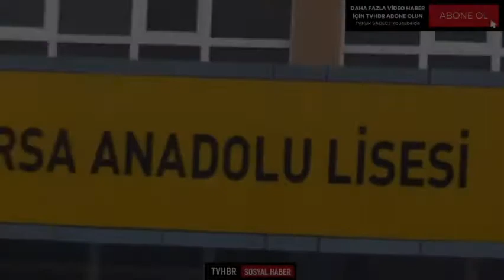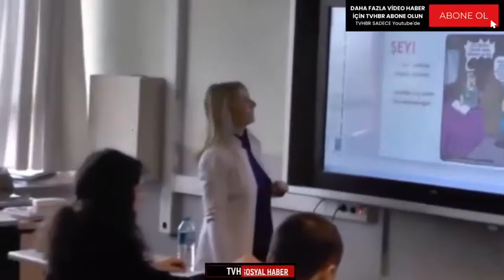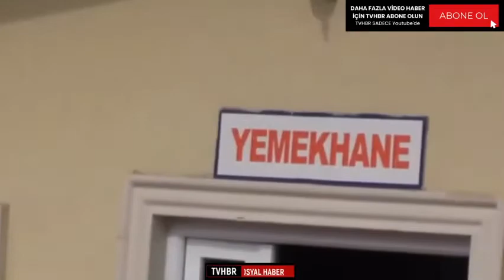Okullar Ne Zaman Açılacak? Açılmayan İlkokul Liseler Sınavlar Yurt ve Pansiyonlar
Son dakika: Milli Eğitim Bakanlığı, 1 Mart'tan itibaren yüz yüze eğitime geçecek 12. sınıflarda eğitimin haftada en az 16, en fazla 24 saat olacağını açıkladı. Birinci dönem yapılamayan sınavlar ise, 1 Mart'tan itibaren 2 haftayı geçmeyecek şekilde yüz yüze planlanacak.

Milli Eğitim Bakanı Ziya Selçuk imzasıyla illere gönderilen yazıda, liselerde yüz yüze eğitim ve yüz yüze sınavlarla ilgili detaylara yer verildi.Buna göre, 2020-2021 eğitim öğretim yılının ikinci dönemi, 15 Şubat itibarıyla uzaktan eğitimle başlayacak. 1 Mart itibarıyla da 12. sınıflarda seyreltilmiş sınıf uygulamasıyla yüz yüze eğitime geçilecek.

Yüz yüze eğitimle yürütülecek eğitim ve öğretim faaliyetlerine katılım isteğe bağlı olacak ve devam zorunluluğu aranmayacak. Ancak yüz yüze eğitim faaliyetlerine katılmayacak öğrenciler için velileri, öğrenciyi yüz yüze eğitim için eğitim kurumuna göndermek istemediklerine dair taleplerini, bir dilekçeyle eğitim kurumu müdürlüğüne iletecek.

Lise son sınıflarda 1 Mart itibarıyla yüz yüze yapılacak dersler, öğrencilerin merkezi sınavlara ilişkin beklenti ve ihtiyaçları da dikkate alınarak, haftada en az 16, en fazla 24 saat olacak şekilde eğitim kurumu müdürlüklerince belirlenerek planlanacak.Mesleki ve teknik ortaöğretim kurumlarında birinci dönem itibarıyla işletmelerde beceri eğitimine devam etmek isteyenlerle ikinci dönemde devam etmek isteyenlerin durumları değerlendirilerek, 15 Şubat Pazartesi gününden itibaren söz konusu eğitime devam etmeleri sağlanacak.Yüz yüze eğitim ve öğretimin devam edeceği süre ile ölçme ve değerlendirme uygulamaları sürecinde barınma ihtiyacı olan öğrenciler, talep etmeleri halinde durumlarına uygun paralı/parasız yatılı olarak ilgili mevzuat hükümlerine göre okul pansiyonlarından yararlandırılacak.Sınavlar, pansiyonu bulunan eğitim kurumlarında pansiyonda yoğunluk oluşturmayacak şekilde planlanacak. Mesleki ve teknik ortaöğretim kurumları ile güzel sanatlar ve spor liselerinde öğrenim gören öğrencilerin barınma talepleri ise kayıtlı oldukları program türü ile alan/dalının bulunduğu okulların pansiyonlarında karşılanacak.Yüz yüze planlanmayan 12. sınıf dersleri ile diğer sınıfların dersleri uzaktan eğitim kapsamında yürütülecek. Öğrenciler, ölçme ve değerlendirme uygulamalarında, yüz yüze ve uzaktan eğitim kapsamında işlenen derslerin tüm konularından sorumlu olacak.

Lise kademesinde eğitim veren tüm özel eğitim okulları ve diğer okullar bünyesindeki özel eğitim sınıflarında da 15 Şubat itibarıyla uzaktan eğitime, 1 Mart'tan itibaren ise haftada 5 gün yüz yüze eğitime geçecek.Bilim ve sanat merkezleri de programları dahilinde yüz yüze eğitime geçecek. Kaynaştırma/bütünleştirme yoluyla öğrenim gören öğrencilerin sınıf seviyelerine göre destek eğitim odası eğitim faaliyetleri yüz yüze/uzaktan başlayacak.Yazıda, 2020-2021 eğitim öğretim yılının birinci döneminde yüz yüze yapılamayan sınavlara ilişkin bilgilere de yer verildi.Buna göre, liselerde tüm sınıf seviyelerinde birinci döneme ilişkin yapılamayan sınavların takvimi, 1 Mart'tan itibaren 2 haftayı geçmeyecek şekilde eğitim kurumu alan zümre başkanları kurulunca belirlenip planlanacak. Eğitim kurumu müdürlüklerince gerekli tedbirler alınarak, sınavların uygulanması sağlanacak ve birinci döneme ilişkin tüm iş ve işlemler, 19 Mart Cuma gününe kadar e-Okul sistemine işlenerek tamamlanacak.